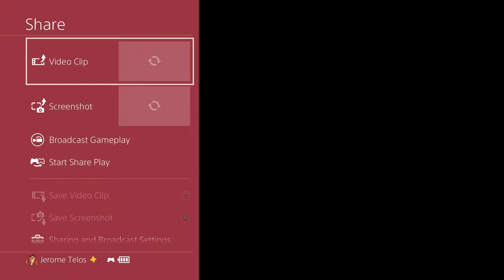THE CHARACTERS WERE BUSTED! - DNF Duel Character Impressions | Beta Review